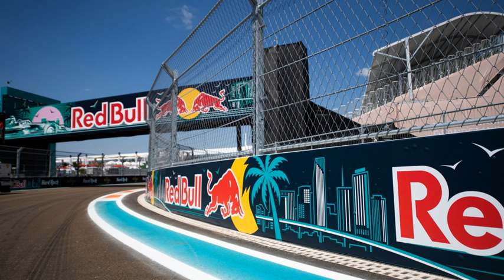Race Week #3 | F1, verso MONACO: duello FERRARI-RED BULL, HAMILTON non è finito. Con ALLIEVI-BREMBO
Puntata monegasca di Race Week, il podcast di FormulaPassion condotto da Simone Peluso con Gianluca Calvaresi. La Formula 1 va verso Monte Carlo, una sfida unica che ha fatto la storia ma che, di recente, ha visto il suo futuro vacillare davanti ad altre nuove mete "glamour". Scopriamo come i team prepareranno il fine settimana nel Principato dal punto di vista tecnico, analizzando anche il lavoro particolare di Brembo su questa pista.

Nel duello Ferrari-Red Bull, andato anche oltre la pista con il "caso benzine" in Spagna (ci spiega tutto Marco Belloro dalla redazione), proverà a inserirsi la Mercedes, che si è avvicinata parecchio al duo di testa nell'ultima gara a Barcellona grazie a un Russell superlativo e a un Hamilton ritrovato. Tra gli ospiti Pino Allievi e Stefano Pavan, ingegnere di pista di Brembo Racing.

Seguici sui nostri social, su Spotify (FPRadio.it) e sul sito formulapassion.it